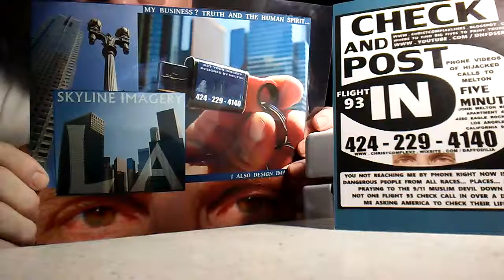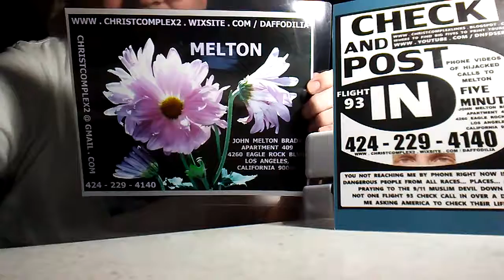PB TRUMP'S IRANIANS TO THE POPE'S ROGUE ARCHBISHOP(1)